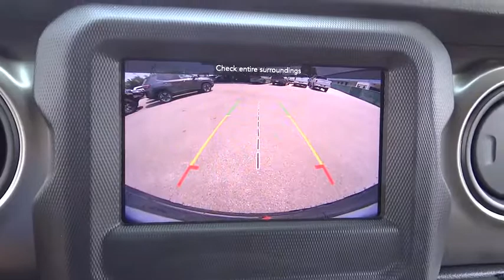2018 Jeep Wrangler Unlimited Costa Mesa, Huntington Beach, Irvine, San Clemente, Anaheim, CA WR82447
2018 Jeep Wrangler Unlimited
2018 Jeep Wrangler Unlimited Sport S - Stock#: WR82447 - VIN#: 1C4HJXDG1JW178501

BLACK CLOTH LOW-BACK BUCKET SEATS,BRIGHT WHITE CLEARCOAT,ENGINE: 3.6L V6 24V VVT UPG I W/ESS (STD),TECHNOLOGY GROUP -inc: USB Host Flip Google Android Auto Air Conditioning w/Auto Temp Control Radio: Uconnect 4 w/7 Display Air Filtering Cluster 7.0 TFT Color Display Apple CarPlay SiriusXM Satellite Radio For More Info Call 1-Yr SiriusXM Radio Service,PREMIUM BLACK SUNRIDER SOFT TOP,WHEELS: 17 X 7.5 TECH SILVER ALUMINUM (STD),TIRES: 245/75R17 ALL TERRAIN (TTC) -inc: Goodyear Brand Tires,RADIO: UCONNECT 4 W/7 DISPLAY,GVWR: 5 300 LBS (STD),SAFETY GROUP -inc: LED Taillamps Injection Molded Black Rear Bumper Blind Spot & Cross Path Detection ParkSense Rear Park Assist System,TUBULAR SIDE STEPS,SIRIUSXM SATELLITE RADIO -inc: For More Info Call 1-Yr SiriusXM Radio Service,QUICK ORDER PACKAGE 24S SPORT S -inc: Engine: 3.6L V6 24V VVT UPG I w/ESS Transmission: 8-Speed Automatic (850RE) Front 1-Touch Down Power Windows Remote Keyless Entry Speed Sensitive Power Locks Leather Wrapped Steering Wheel Power Heated Mirrors Automatic Headlamps Sun Visors w/Illuminated Vanity Mirrors Security Alarm,ANTI-SPIN DIFFERENTIAL REAR AXLE,TRANSMISSION: 8-SPEED AUTOMATIC (850RE) -inc: Dana M200 Rear Axle Hill Descent Control Tip Start,Four Wheel Drive,Power Steering,ABS,4-Wheel Disc Brakes,Brake Assist,Aluminum Wheels,Tires - Front All-Season,Tires - Rear All-Season,Conventional Spare Tire,Tow Hooks,Intermittent Wipers,Variable Speed Intermittent Wipers,Privacy Glass,Rollover Protection Bars,Convertible Soft Top,Fog Lamps,AM/FM Stereo,Bluetooth Connection,MP3 Player,Steering Wheel Audio Controls,Auxiliary Audio Input,Driver Adjustable Lumbar,Pass-Through Rear Seat,Rear Bench Seat,Adjustable Steering Wheel,Trip Computer,Keyless Start,Cruise Control,A/C,Cloth Seats,Bucket Seats,Floor Mats,Engine Immobilizer,Traction Control,Stability Control,Front Side Air Bag,Tire Pressure Monitor,Driver Air Bag,Passenger Air Bag,Passenger Air Bag Sensor,Child Safety Locks,Back-Up Camera